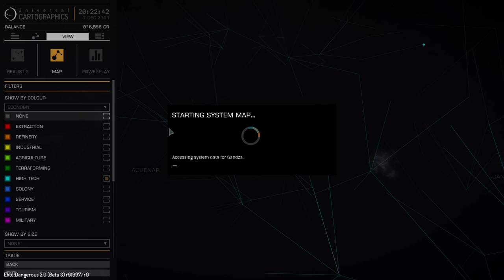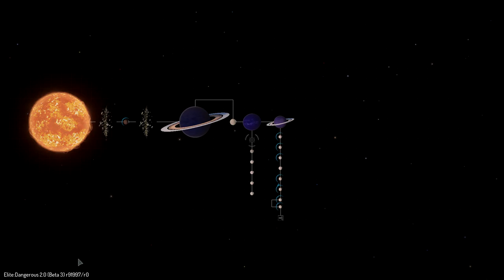Elite: Dangerous Horizons Gameplay - #09 - Delivery - Let's Play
Welcome to my Elite: Dangerous Horizons Beta Let's Play. In this Elite: Dangerous Horizons gameplay we start on a long journey and do some missions on the way.

Take control of your own starship in a cutthroat galaxy. Elite: Dangerous brings gaming’s original open world adventure into the modern generation with a connected galaxy, evolving narrative and the entirety of the Milky Way re-created at its full galactic proportions.

Elite Dangerous: Horizons is a new season of major gameplay expansions for Elite Dangerous, beginning with Planetary Landings across the Elite Dangerous galaxy.

Elite Dangerous: Horizons launches this Holiday. The first expansion, Planetary Landings introduces players to planet surfaces and the first all-new Surface Recon Vehicle (SRV) the ‘Scarab’. Scanning airless planets and moons brings new gameplay as players detect signals, crashed ships, mineral deposits, outposts and fortresses. Alone or with friends players will explore, mine and engage hostile forces as they attempt to infiltrate strongholds guarding valuable rewards. Players will explore new worlds, coasting over mountaintops, diving into canyons, landing on the surface and rolling out onto the surface in your SRV, all without loading times or breaks in gameplay.

Elite Dangerous: Horizons will continue to introduce new features and gameplay as the season continues into 2016, enriching the Elite Dangerous experience with new activities and new ways to play. Elite Dangerous: Horizons includes all Elite Dangerous content to date, and all players will continue to fly together in the same galaxy. Existing Elite Dangerous players receive a £10 loyalty discount off the price of Elite Dangerous: Horizons, retaining their progress and unlocking the exclusive ‘Cobra Mk IV’ in-game spacecraft.

Hey everyone! I produce several videos a week, ranging from simple Let's Plays to first impressions. I'm always up for playing new games with new people, so if you have any recommendations or want to play sometime, let me know!